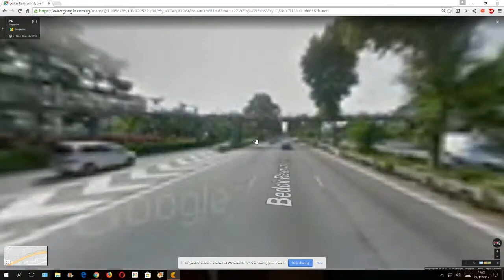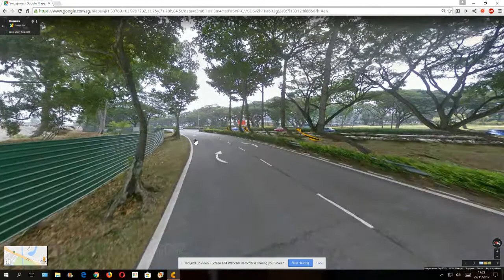PIE (Citrio Edition) Part 6/6, Final Part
This is from 7-0 km, Bedok Town to Changi Airport.